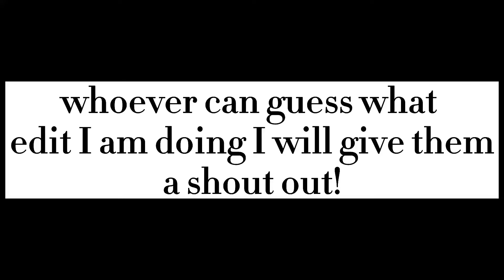Can you guess..?🤔❤️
TYSM FOR 400! 100 MORE UNTIL HALF A 1000!❤️